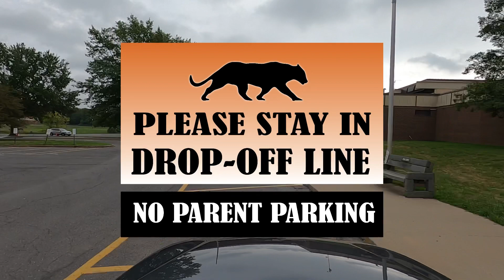Baugher Elementary Drop Off / Pick-up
If we’ve learned anything this year, it’s how to be adaptive to ever changing requirements and recommendations from our state. Due to COVID-19, traffic flow must change at our schools before and after school.

Buses will deliver students 7:30-7:45. Parents must drop-off their children between 7:50-8:05.

Please respect these time slots.

All parents are being asked to stay in the drop-off line and remain in their cars as they drop off their children.

School staff will funnel traffic to safely process students into the school.

We appreciate your patience and understanding as we navigate the complexities of protecting our students.